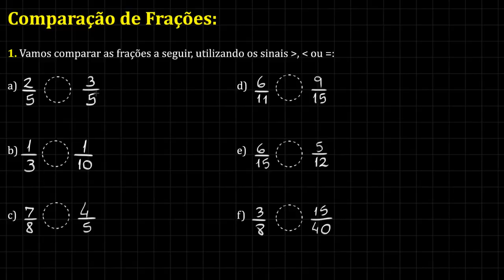FRAÇÃO - Comparação de Frações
Como Comparar Frações
Comparar frações significa olhar para duas frações e descobrir qual é a maior. Para comparar frações, tudo o que precisa fazer é deixá-las com o mesmo denominador e ver qual tem o maior numerador, assim você dirá qual é maior. A parte mais difícil é saber como ter certeza que as frações têm denominadores comuns, mas não é tão complicado assim. Assista o vídeo...